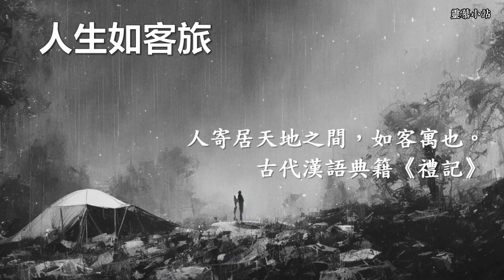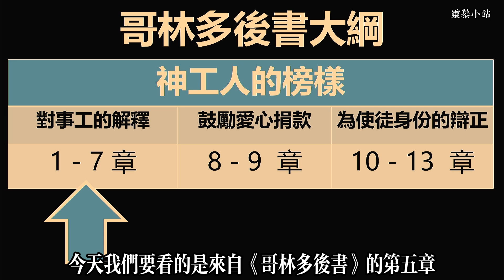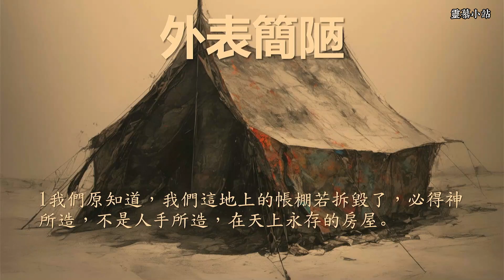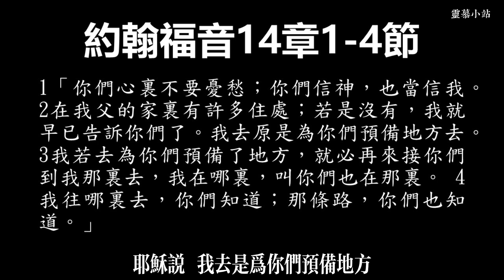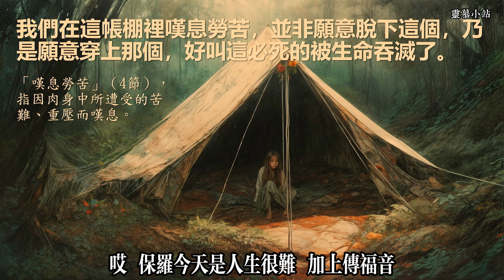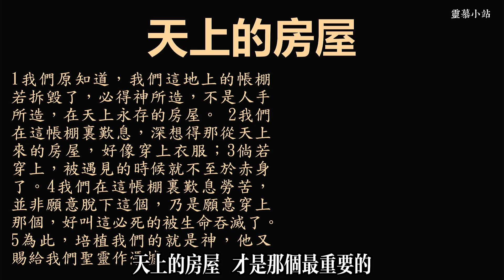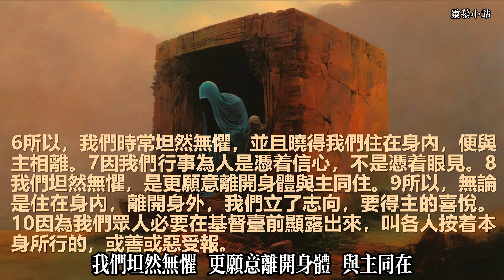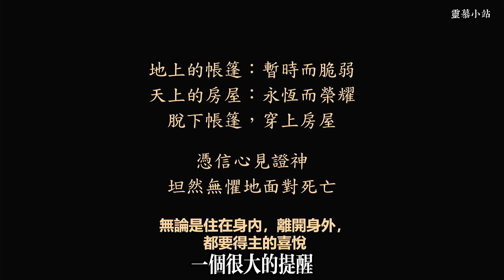超越短暂 進入永恆（哥林多後書5章1-10節）釋經講道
想像一下，你作為一個旅行者住，需要在一個臨時搭建的帳篷裡。這個帳篷會破損、會磨損，經不起風雨的侵襲。這不正是我們現今的身體嗎？無論我們多麼精心照顧它，歲月的痕跡總會慢慢浮現，疾病、痛苦、死亡似乎是無法避免的現實。然而，保羅告訴我們，我們不應該只看見這個暫時的帳篷，我們還有一個天上的家，一個由上帝親自建造的永恆居所。

保羅的這段話語，不僅僅是對未來的盼望，更是對我們當下生活的一種鼓勵和提醒。即使在最艱難的時刻，我們也不需要喪膽，因為我們知道，我們的生命是有永恆意義的，我們的努力和忍耐，都是為了那最終的榮耀。

你是否曾經思考過，我們的身體只是暫時的居所，我們的真實家園在天上？這段經文告訴我們，儘管我們現在生活在一個會朽壞的身體裡，但我們有一個永恆的家園在等待著我們。今天，我們將一起探索這段經文中的深意，了解保羅如何鼓勵我們在面對挑戰時，仍然充滿信心，因為我們知道最終的獎賞是在天上的永恆榮耀。

今天，我們要一起來理解這段經文，體會保羅所要傳遞的深刻信息，並且在我們的信仰旅程中，找到那份無盡的希望和力量。讓我們一起來探索，如何在這個臨時的世界裡，活出永恆的意義。

哥林多後書5章1-10節
1我們原知道，我們這地上的帳棚若拆毀了，必得神所造，不是人手所造，在天上永存的房屋。 2我們在這帳棚裏歎息，深想得那從天上來的房屋，好像穿上衣服； 3倘若穿上，被遇見的時候就不至於赤身了。 4我們在這帳棚裏歎息勞苦，並非願意脫下這個，乃是願意穿上那個，好叫這必死的被生命吞滅了。 5為此，培植我們的就是神，他又賜給我們聖靈作憑據。6所以，我們時常坦然無懼，並且曉得我們住在身內，便與主相離。 7因我們行事為人是憑着信心，不是憑着眼見。 8我們坦然無懼，是更願意離開身體與主同住。 9所以，無論是住在身內，離開身外，我們立了志向，要得主的喜悅。 10因為我們眾人必要在基督臺前顯露出來，叫各人按着本身所行的，或善或惡受報。